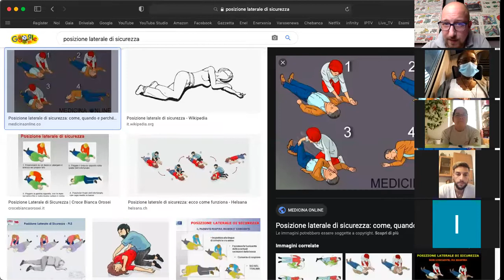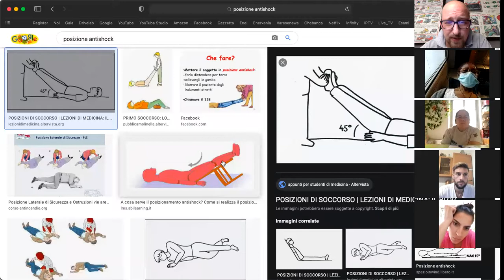Primo soccorso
Lezione di teoria sul primo soccorso in caso di incidente stradale con feriti.